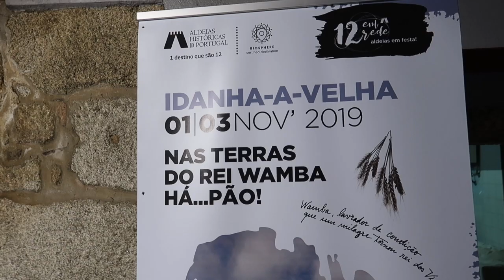Festa com o Ciclo 12 em Rede em Idanha-a-Velha 2019 © Viaje Comigo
Festa com o Ciclo 12 em Rede na Aldeia Histórica de Idanha-a-Velha 2019 © Viaje Comigo - Portugal
Olá e sejam bem-vindos ao canal de vídeo do site Viaje Comigo de Susana Ribeiro!
Espero que gostem!
Partilhem e comentem, para chegarmos a mais viajantes!
Boas viagens!